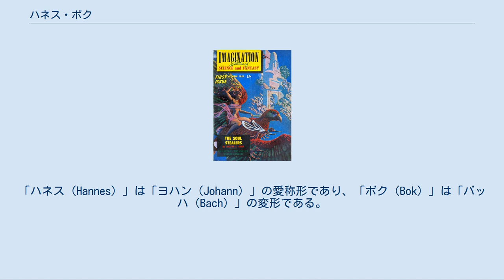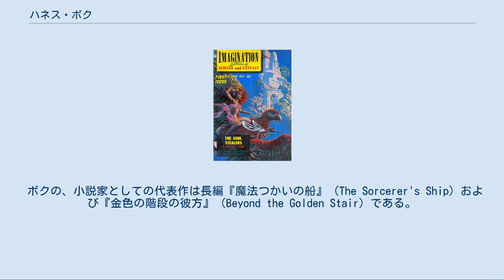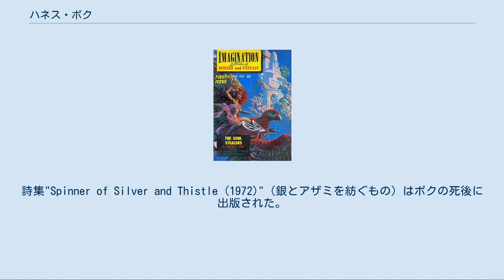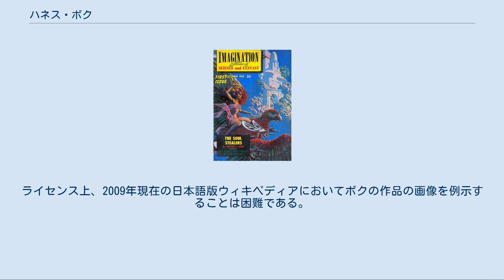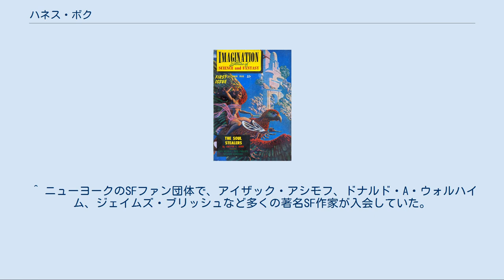ハネス・ボク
『イマジネーション』誌1950年10月号表紙（ボク画） ハネス・ボク（Hannes Bok、1914年7月2日 - 1964年4月11日）はアメリカ合衆国の美術家、イラストレーター。
またアマチュアの占星術師、ファンタジー作家、詩人でもあった。
本名ウェイン・ウッダード（Wayne Woodard）。
彼はSF、探偵小説、ファンタジー分野の様々な雑誌において合計150のカラー表紙絵を描くと同時に、白黒の挿絵も数百は寄稿している。
ボクの絵はアーカム・ハウス、ルウェリン、シャスタ、ファンタジー・プレスのような出版社の特装本の表紙、そしてカレンダーや初期のファンジンに光彩を添えた。
彼の画法はマックスフィールド・パリッシュから学び取ったもので、手間のかかるグレイジング（glazing、つや出し）の工程を経て輝かしい品質を実現していた。
ハネス・ボクは、ヒューゴー賞を受賞した最初の美術家である。
 現在、ボクはパルプ・マガジン（「ウィアード・テイルズ」、「フェイマス・ファンタスティック・ミステリーズ」、「アザー・ワールズ」、「スーパー・サイエンス・ストーリーズ」、「イマジネーション」、「ファンタジー・フィクション」、「プラネット・ストーリーズ」、「イフ」、「キャッスル・オヴ・フランケンシュタイン」、「F&SF」など）のカバー画によって記憶されている。
 ミネソタ州生まれ。
彼が5歳の時に両親が離婚し、以降は父と義母の厳格な躾の下で育つ。
ミネソタ州の高校を卒業した後はシアトルの母の下へ身を寄せ、SFファンダムでイラスト等の活動を始めた。
ペンネームを使い出したのはこの時期で、「ハネス・ボク」の名はヨハン・ゼバスティアン・バッハに由来する。
「ハネス（Hannes）」は「ヨハン（Johann）」の愛称形であり、「ボク（Bok）」は「バッハ（Bach）」の変形である。
 ボクはマックスフィールド・パリッシュと文通しており、面会（1939年ごろ？）したこともある。
ボクに対するパリッシュの画風の影響は、主題の選び方、色使い、グレイジングの応用といった点で明白である。
友人のフォレスト・J・アッカーマンやエミール・ペターヤ（Emil Petaja、SF・ファンタジー作家）によるとボクは同性愛者であった。
彼の絵画、特に男性の裸体を主題としたものは、当時としては過剰にエロティックである。
 1937年、ロサンゼルスに移り、SFファンであり若手作家でもあったレイ・ブラッドベリと知り会う。
その紹介で「ウィアード・テイルズ」1939年12月号から商業デビューした（同時代の同業者ヴァージル・フィンレイも同誌からデビューしている）。
彼は1954年3月号までの50巻以上にペン画を載せた。
カラーの表紙絵に関しては1940年3月号から1942年3月号の間の6巻ぶんを手がけた。
「ウィアード・テイルズ」は彼の小説や詩も掲載している。
ボクはデビュー以降ニューヨークに引越し、生涯をそこで過ごした。
 彼は占星術に傾倒すると同時に、ジャン・シベリウスの音楽にも心酔していた。
年を経るごとにボクは編集者と金銭や芸術上の問題で衝突するようになり、隠遁を好むようになった。
晩年は貧窮した。
1964年、自宅にて49歳で孤独死（死後数日経ったところを発見された。死因は心臓麻痺であった）。
 ボクの、小説家としての代表作は長編『魔法つかいの船』（The Sorcerer's Ship）および『金色の階段の彼方』（Beyond the Golden Stair）である。
前者は1942年に（ジョン・W・キャンベルが編集していたことで伝説的な）ファンタジー雑誌『アンノウン』に掲載された。
後者は初め"Blue Flamingo"（青いフラミンゴ）の題でSF誌「スタートリング・ストーリーズ」1948年1月号に発表され、加筆修正版が彼の死後（1970年）に『金色の階段の彼方』と改題されて出版された。
この二冊は後にバレンタイン社から再刊されている。
なおボクは、エイブラハム・メリットが1943年に死んだ後、許可を得て彼の未完の中編2つを完結させている。
それらは"The Blue Pagoda(1946)"（青いパゴダ）と"The Black Wheel(1947)"（黒い車輪）として刊行された。
詩集"Spinner of Silver an...